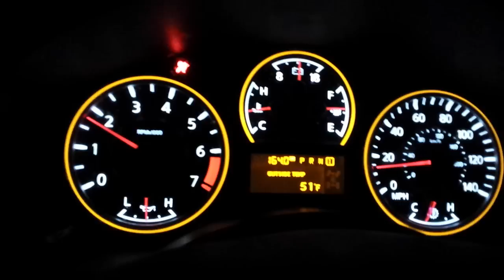18-105ish 08 Titan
1st gear punch on new 305/50r20 toyo proxes st2